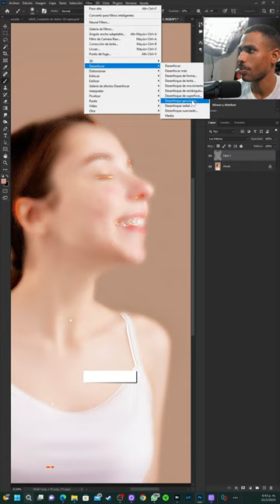Como quitar manchas de la cara con Photoshop